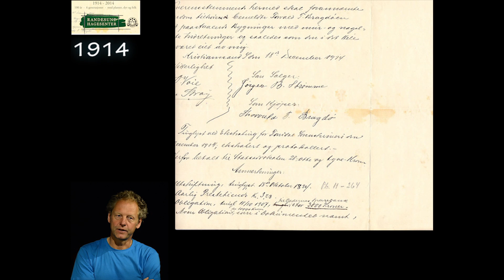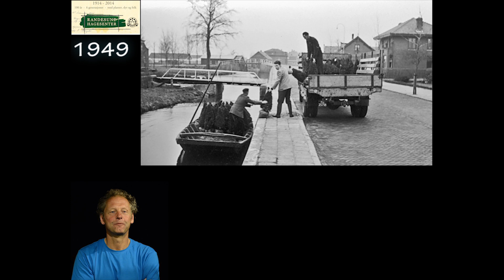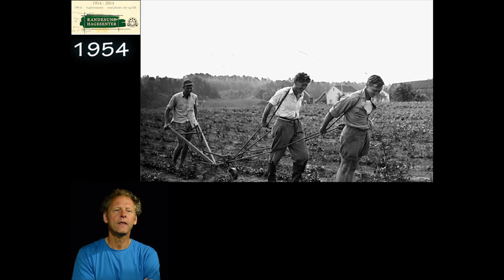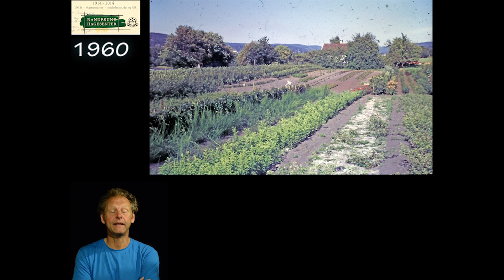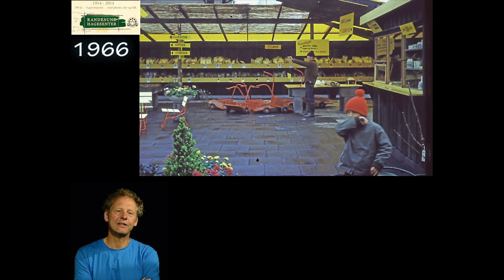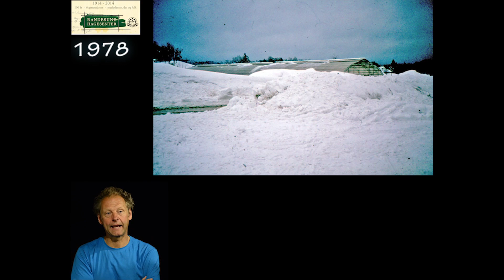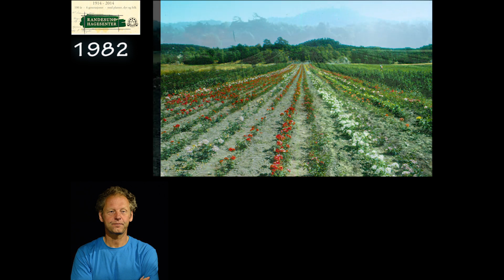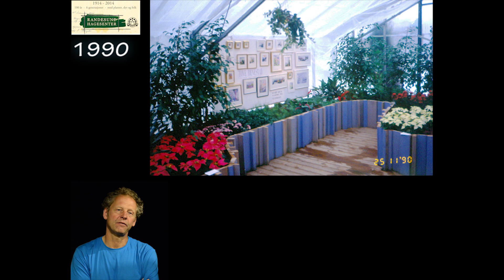100 År Historie randesund hagesenter